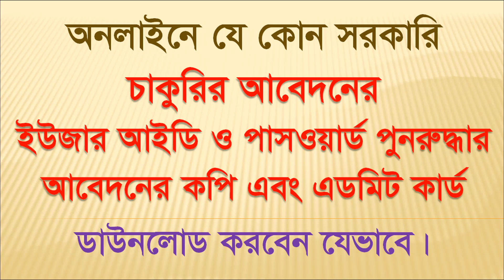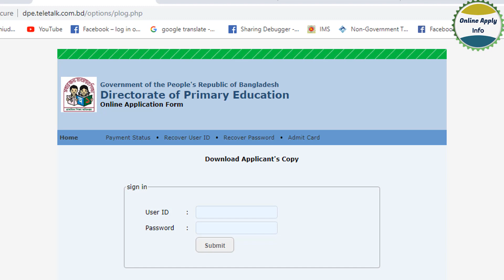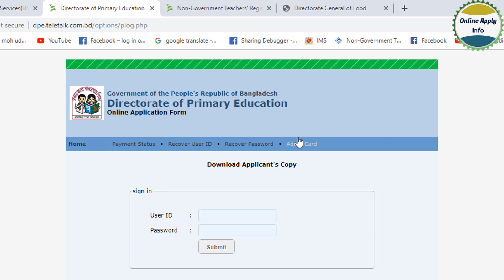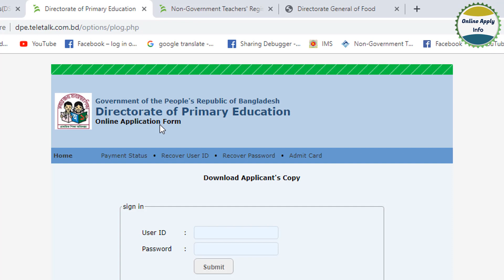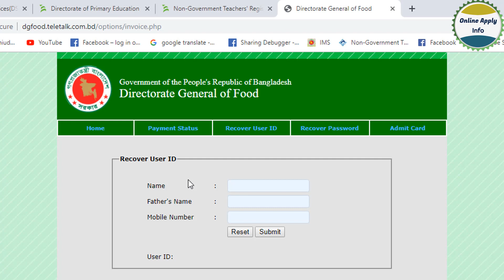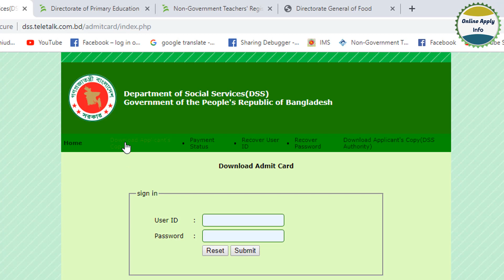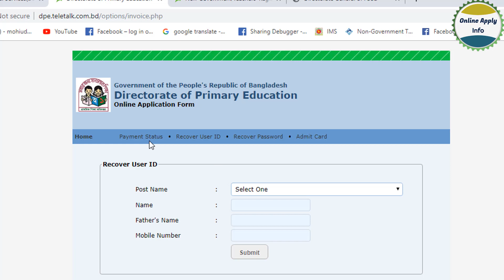How to Recover any govt job Application User ID & Password । Download Admit Card & Application Copy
যে কোন সরকারী চাকরীর অনলাইনে আবেদনের ইউজার আইডি, পাসওয়ার্ড পুনরুদ্ধার, এডমিট কার্ড এবং আবেদনের কপি পুনরায় কিভাবে ডাউনলোড করতে হবে তার বিস্তারিত আজকের ভিডিওতে দেখানো হয়েছে।
অনেকেরই আবেদন করার পর ম্যাসেজগুলা কেটে যাই বা হারিয়ে যাই আমাদের আজকের ভিডিওটি তাদের জন্য। আজকের ভিডিওতে যেই পদ্ধতিগুলা দেখানো হয়েছে একইভাবে বাংলাদেশের যে কোন সরকারি চাকরীর আবেদনের (যে গুলা টেলিটকের ওয়েব পোর্টাল থেকে আবেদন করতে হয়) ইউজার আইডি, পাসওয়ার্ড পুনরুদ্ধার, এডমিট কার্ড এবং আবেদনের কপি পুনরায় ডাউনলোড করতে পারবেন।